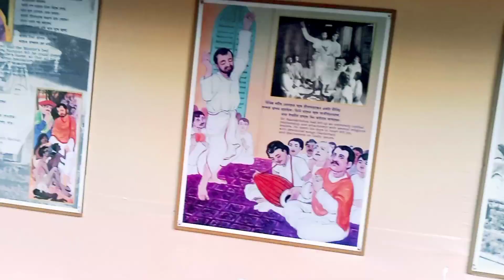Belur Math Kolkata 😍 | Belur tour | New Belur Math Tample | My first blog😉